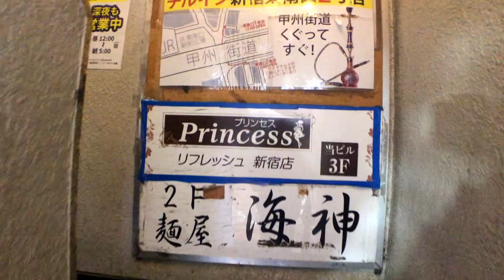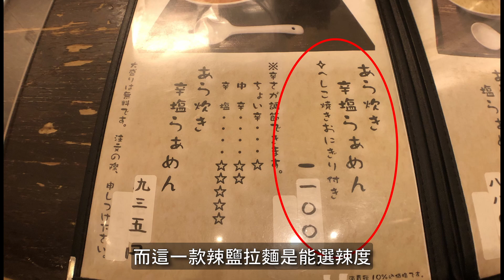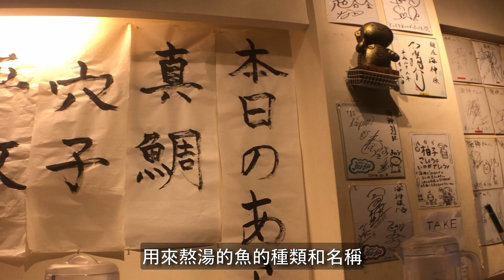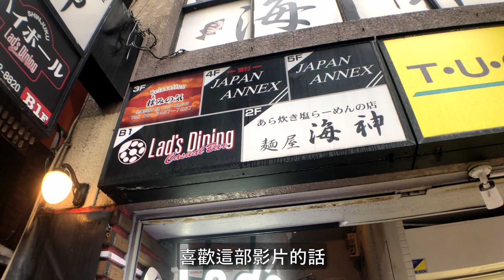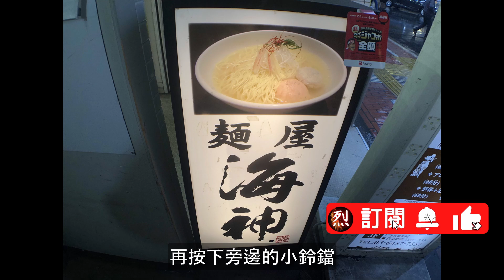【日本拉麵食評】新宿魚湯拉麵,完全唔油膩食完唔洗怕食唔到下一餐!麺屋海神｜獨自去食麵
店鋪資料: 麺屋海神 新宿店

東京都新宿区新宿3-35-7 さんらくビル　２Ｆ